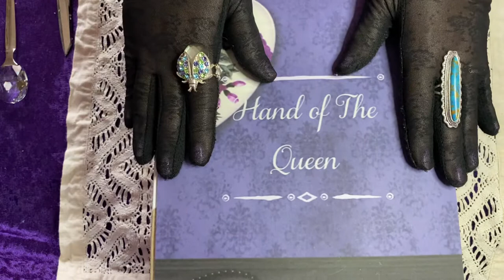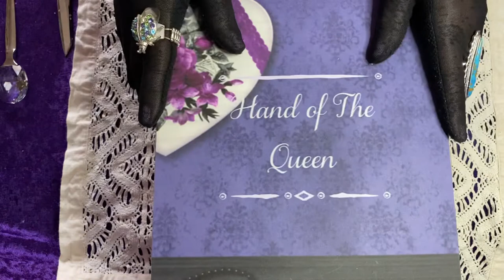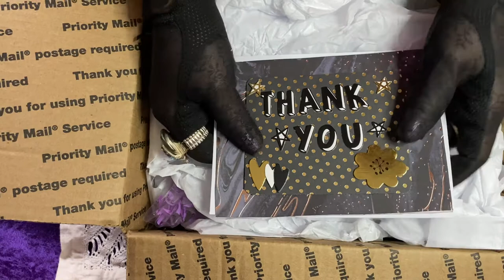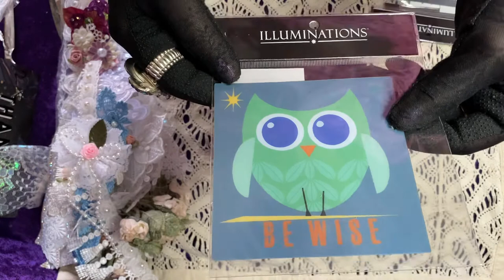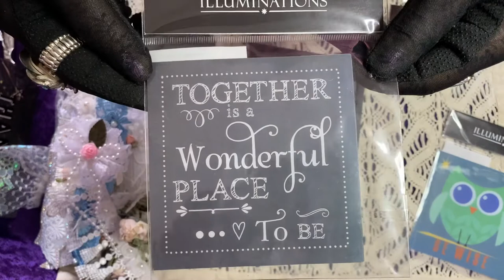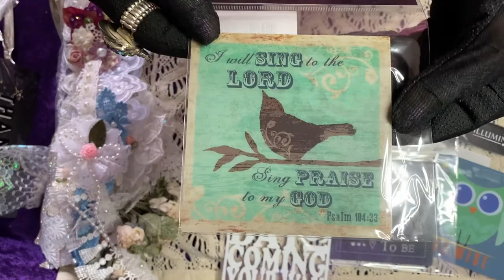🎊🎊 MY WIN FROM COUNTRYGIRLFIRSTCRAFTS - SHEILA 💜💜💜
OVER THE MOON WIN AND EXTRA GOODIES FROM SHEILA! I’ AM BLESSED 🤗💜